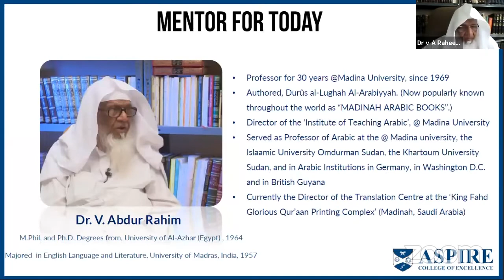Author, Durus ul Lugah | Madina Arabic Book | Dr. V. Abdur Rahim | Learning Arabic | Aspire